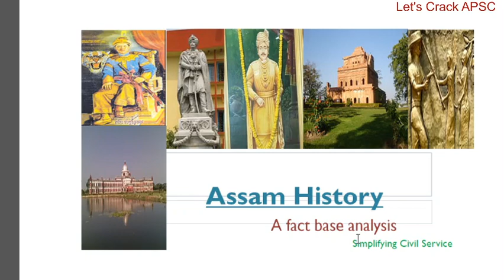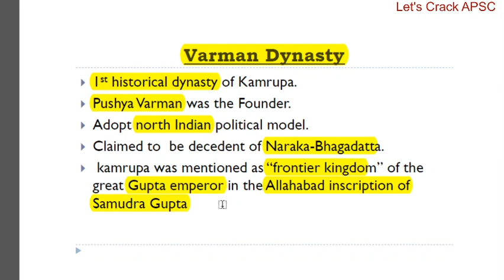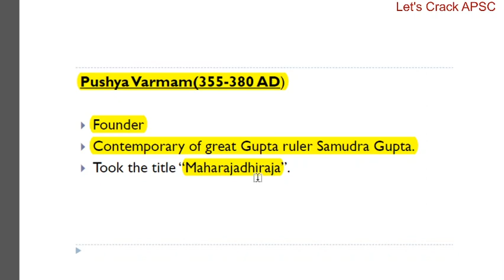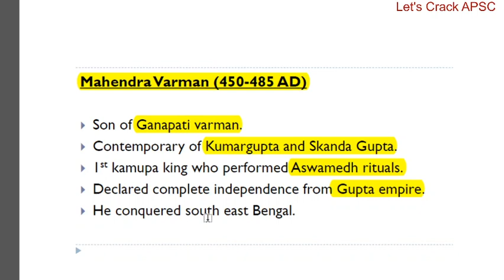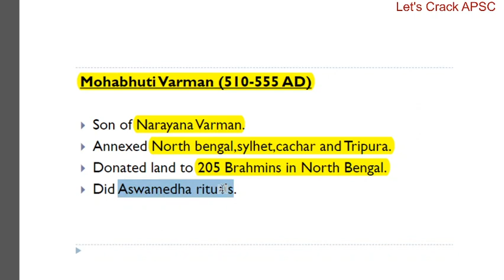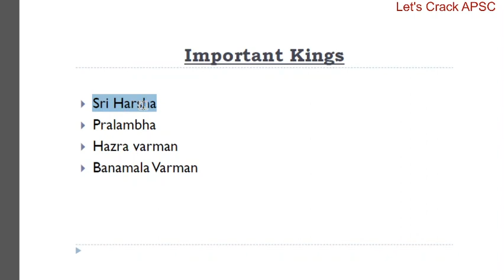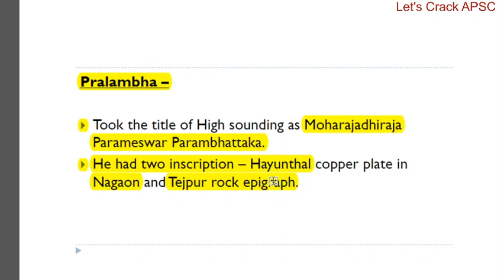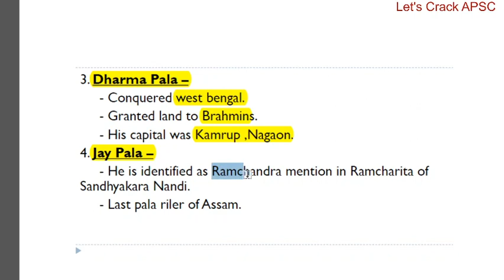Ancient kingdoms / Ancient Assam History/APSC & Others competitive Exam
Upcoming Series On
      Assam Geography
      Assam Economy
      Assam Polity